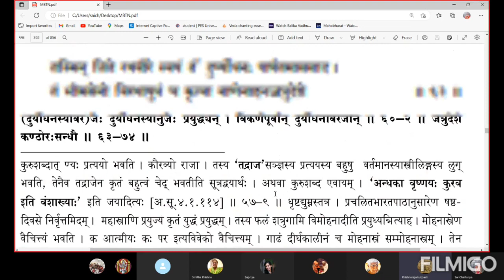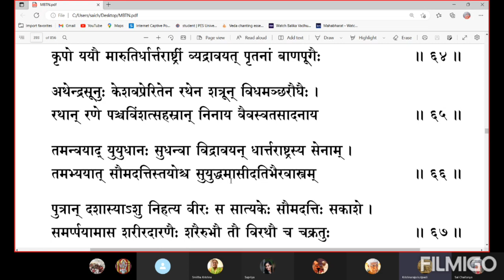ಮಹಾಭಾರತ ತಾತ್ಪರ್ಯ ನಿರ್ಣಯ(೬೦೬)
ಅಧ್ಯಾಯ ೨೫(ಭೀಷ್ಮಪಾತ:)
ಶ್ಲೋಕ - ೬೧-೬೫